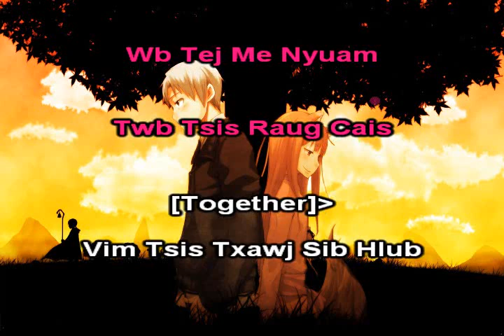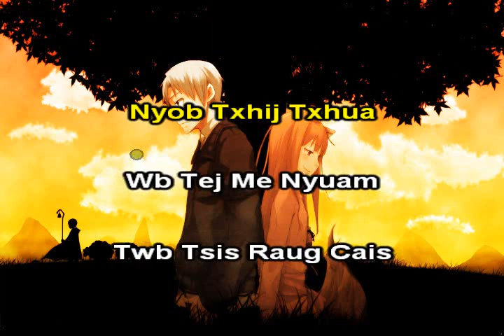Tsis Txawj Sib Hlub Instrumental + Lyrics - Xab Thoj